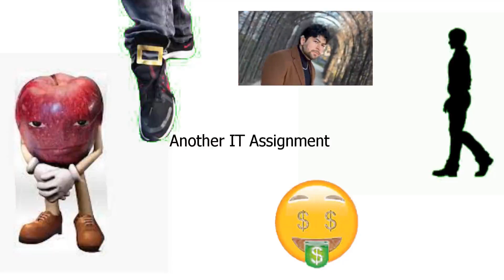Pencak Silat Animation ( W/ physic explained )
goofy ahh assignment💀💀